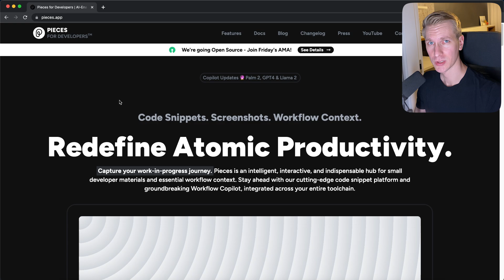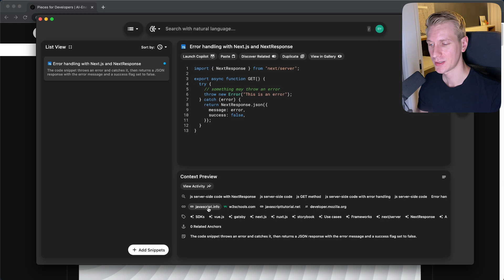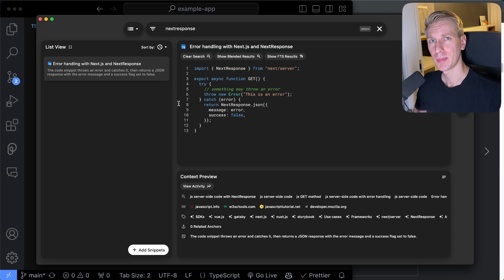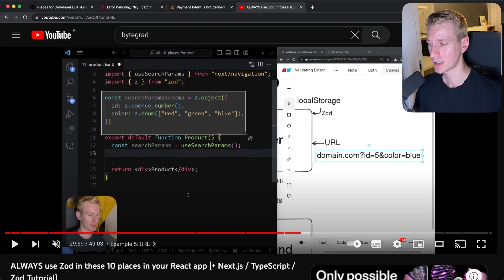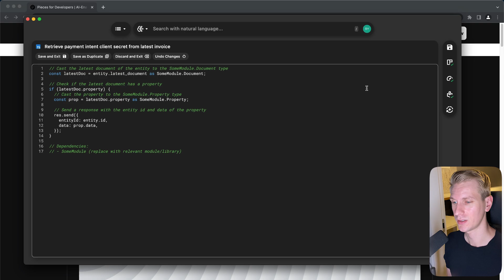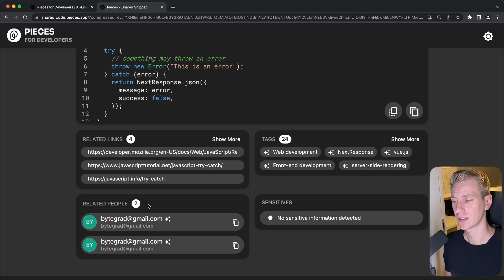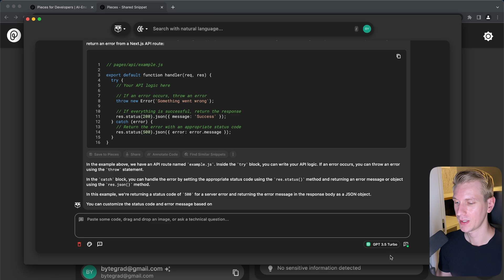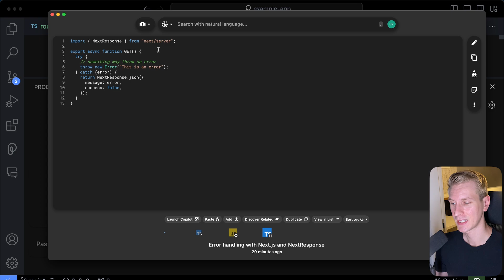AI-tool for code snippets: My Impression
Pieces allows you to manage code snippets efficiently over time and in teams. They have an app you can use on your computer, but it also works in the tools you already use (code editor, browser, chat app). You can centralize code snippets in Pieces and then use their AI-copilot to chat about code using those code snippets as context.

👉 NEW React & Next.js course released at any moment to email subscribers

⏱️ Timestamps:
0:00 Why code snippets?
1:37 Use Pieces for code snippets
6:17 AMAZING feature: image-to-code
7:18 More AI-features
9:31 Sharing code snippets
11:00 Pieces AI-Copilot
13:20 Other features